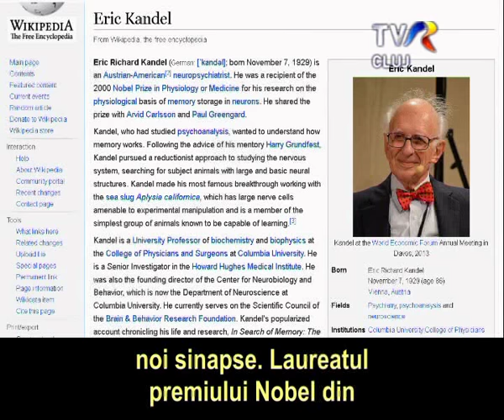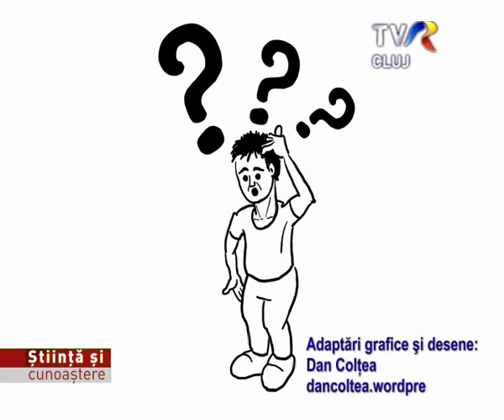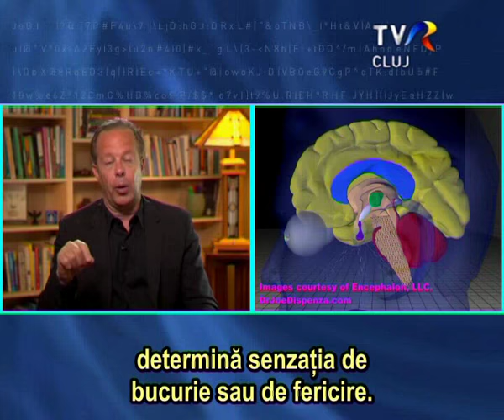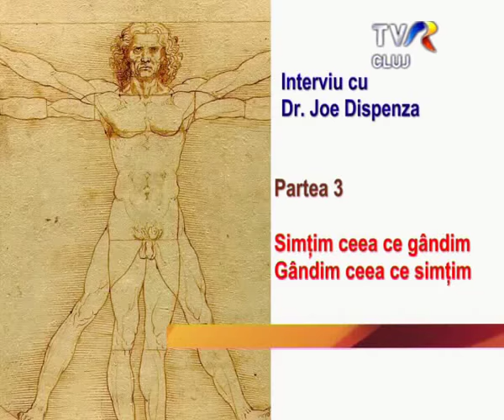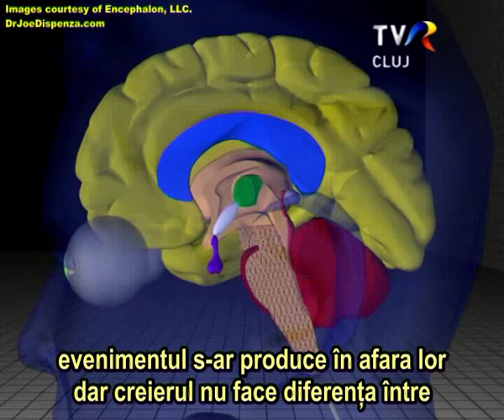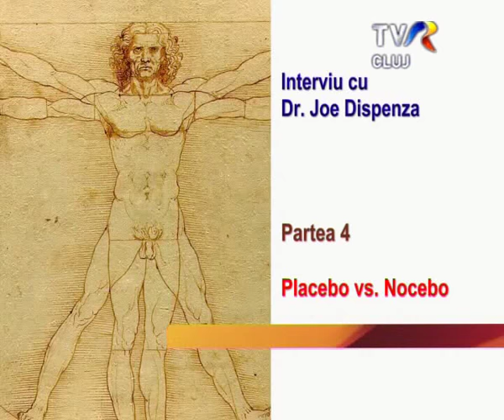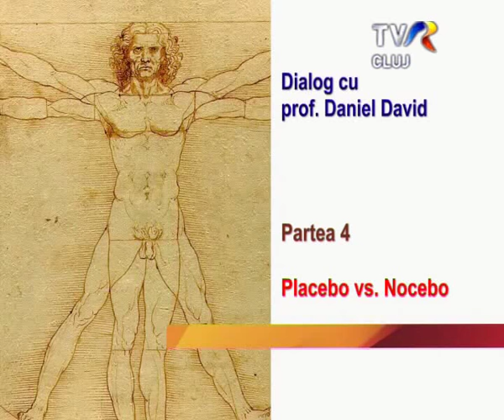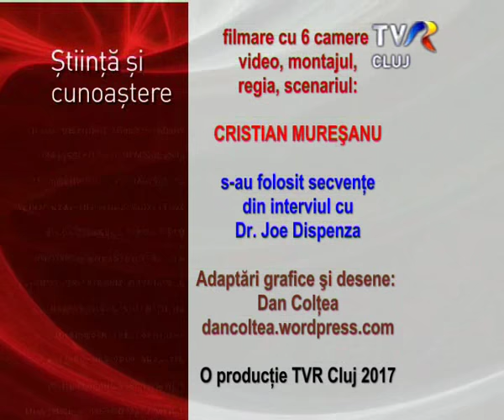Psihoneurofiziologie Completari la Interviul cu Joe Dispenza Ep 1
1.CUNOAŞTERE ÎNSEAMNĂ PUTERE
2.FUNCŢIONAREA CREIERULUI – NEUROTRANSMIŢĂTORII -NEUROPEPTIDELE
3.SIMŢIM CEEA CE GÂNDIM ŞI GÂNDIM CEEA CE SIMŢIM
4.PLACEBO VS. NOCEBO